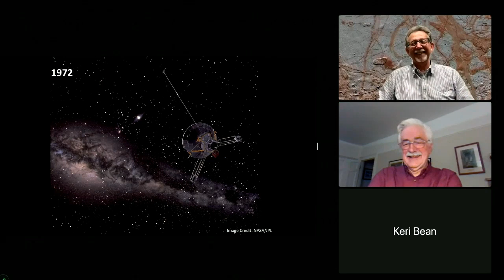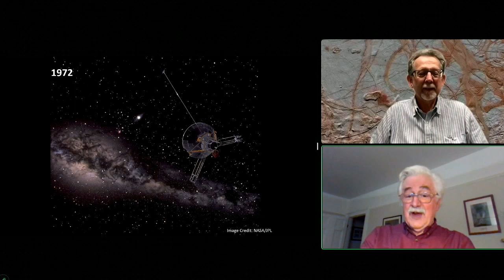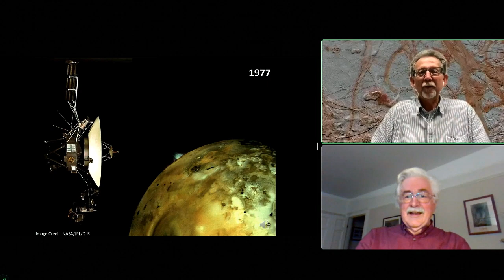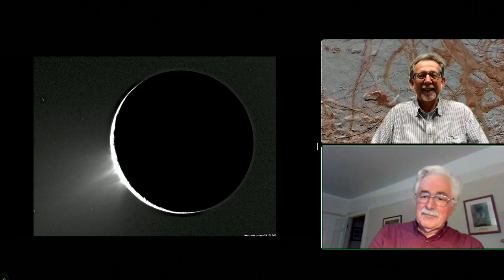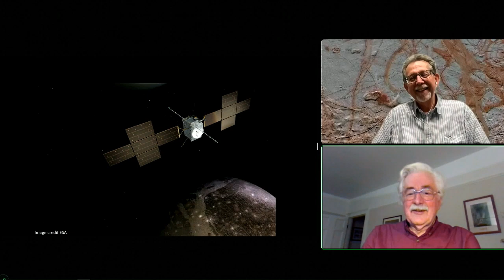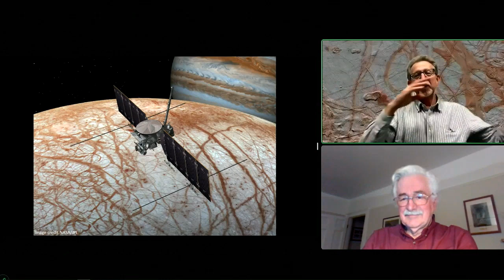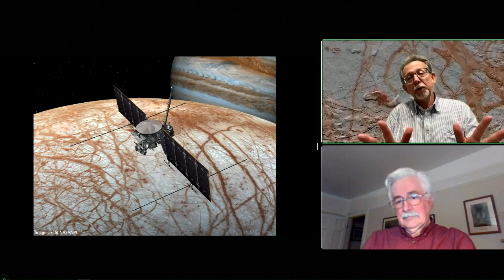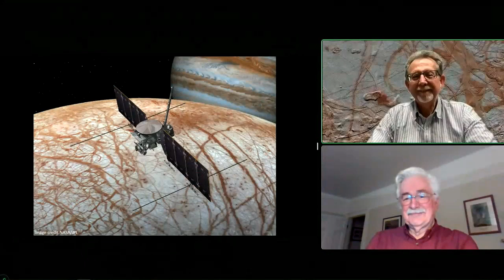The history of the exploration of Jupiter and its Moons - Mars Day 2023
Dr Jim Green -  Former Chief Scientist and Director of NASA’s Planetary Science Division.

Professor David Southwood CBE -   Former Chair of UK Space Agency, Director of Science & Robotic Exploration ESA and various NASA projects, now Senior Research Investigator, Dept. of Physics, Imperial College London.

Jupiter has a long history of surprising scientists – all the way back to 1610 when Galileo Galilei found the first moons beyond Earth. That discovery changed the way we see the universe. The space age gave the first close-up look of Jupiter and its moons.  Extraordinarily, we now know that oceans inside the moons could possibly harbour life.  Is it surprising that NASA and ESA are planning to return there soon?

Jupiter has 79 known moons - the most well-known are Io, Europa, Ganymede, and Callisto. It also has the largest moon in our solar system, Ganymede, which even generates its own magnetic field. These Galilean moons have long held a fascination, but it was only in the 1990s that scientists realised quite how remarkable they were. Europa, Ganymede and Callisto all show some evidence of subsurface oceans of water, which could even be where life evolves.

Nine spacecraft have visited Jupiter. Seven flew by and two have orbited the gas giant. Dr Green and Professor Southwood have been involved in each of these missions. We heard first-hand how our knowledge of this gas giant and its moons developed from these two legends of missions to Jupiter, and what the future may hold.